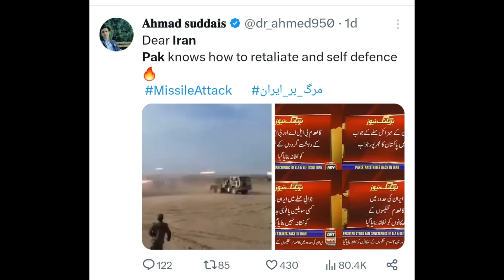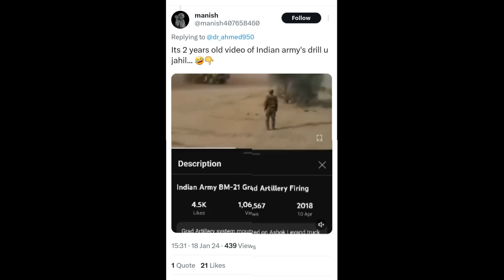ഇറാന്‍ ആക്രമണം! ഇന്ത്യക്ക് മുന്നില്‍ നാണംകെട്ടു തലകുനിച്ചു പാക്കിസ്ഥാന്‍! കഷ്ടം !!! Pakistan| Iran